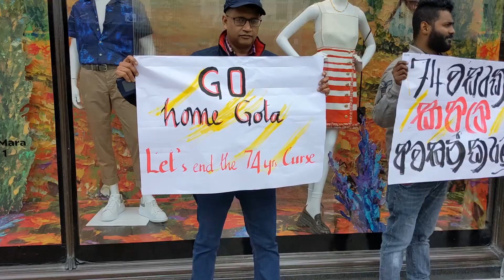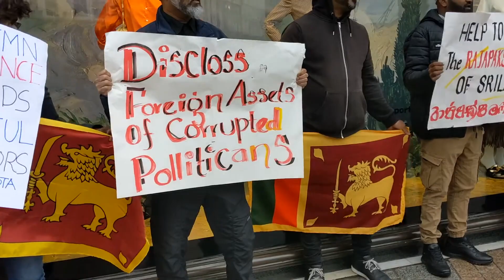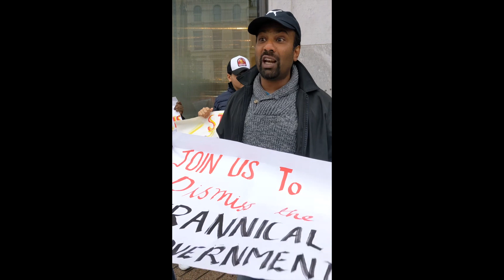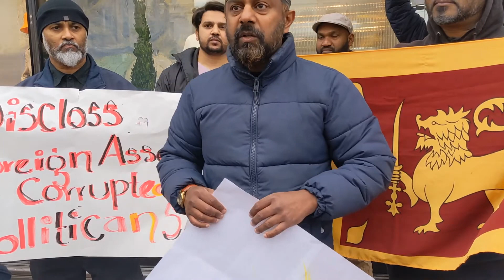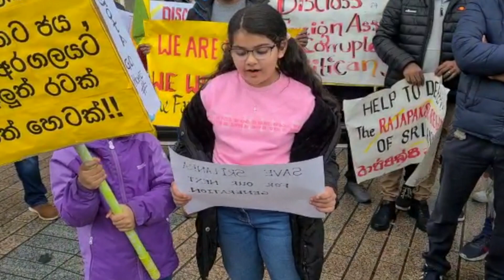In Solidarity with Sri Lanka, Cork Ireland